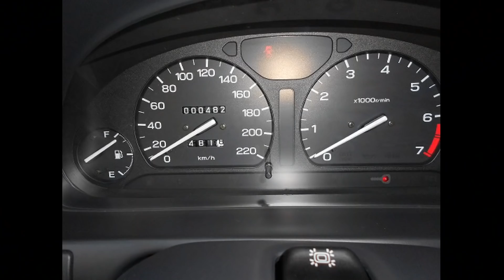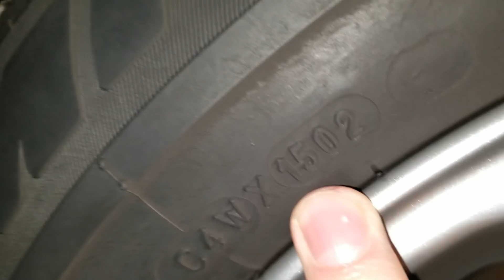РЕАЛЬНАЯ КАПСУЛА ВРЕМЕНИ что это ТАКОЕ (мифы ЗНАТОКОВ разрушены)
МИФЫ ( ЗНАТОКОВ) РАЗРУШАЮТСЯ У МЕНЯ НА ГЛАЗАХ. ДА И У ВАС ТОЖЕ. Многие АВТОЛЮБИТЕЛИ говорят что эти машины после долгого простоя можно выкинуть Я ГОВОРЮ ЧТО ОНИ ЕЩЕ ОТБЕГАЮТ МИЛЛИОНЫ КМ.